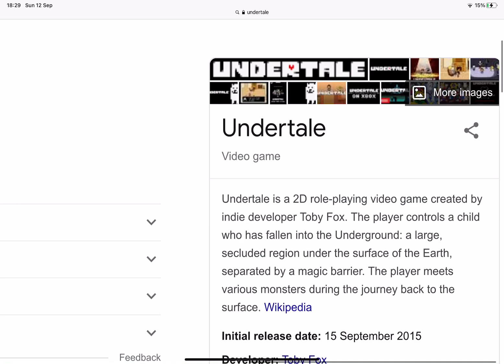Undertale is 6 years old!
Happy 6th anniversary, undertale!